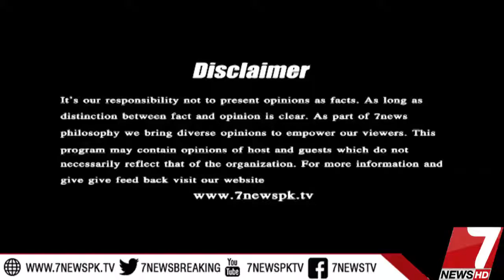Table Talk 06 December 2017 |7News